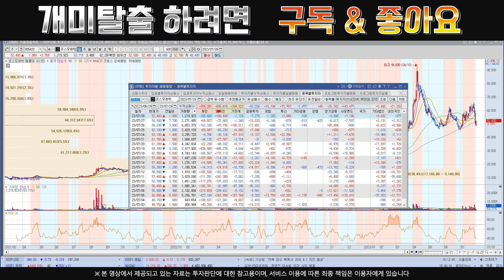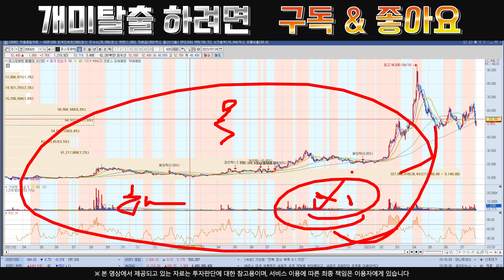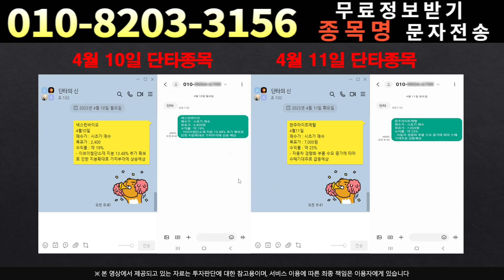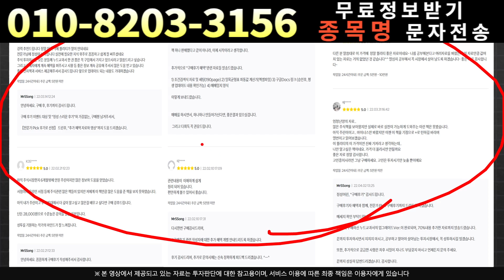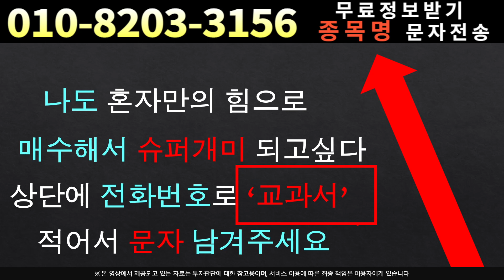[주식]코스모화학 - 이번 등락의 의미는 과연?앞으로 '여기'까지 갑니다